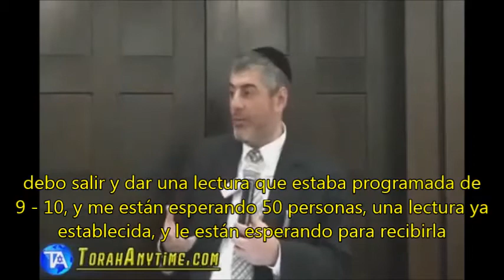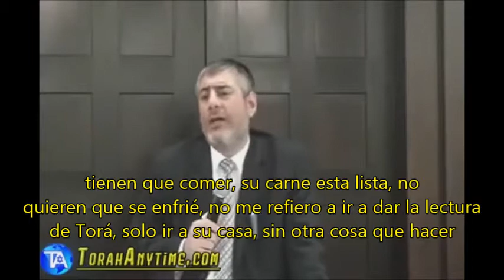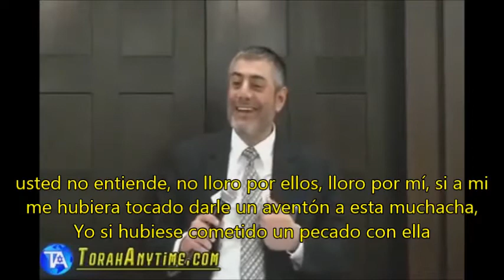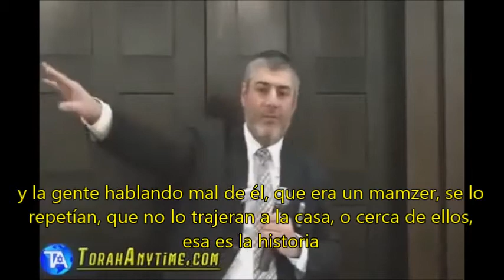Prevenir a otro de hacer transgresiones